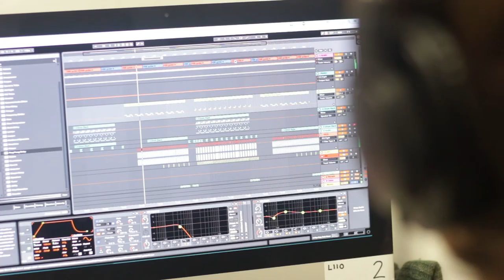Are you a creative person? So are we...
Welcome to the creative department at the College. Curious what we do here? Keep watching!